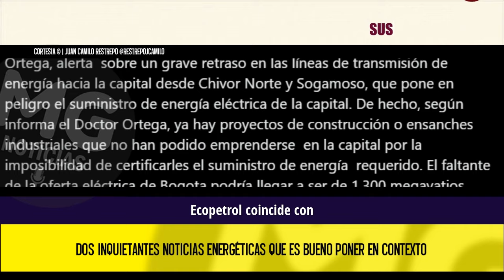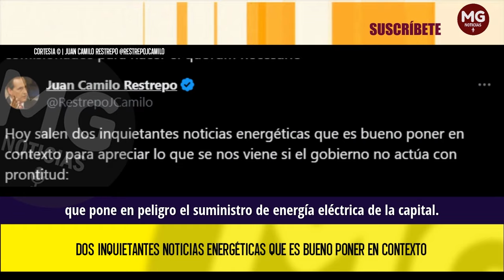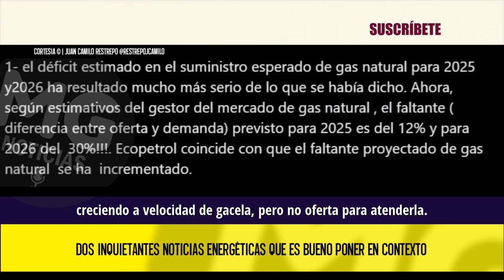ALERTA ⚠️ DOS INQUIETANTES NOTICIAS ENERGÉTICAS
Hoy salen dos inquietantes noticias energéticas que es bueno poner en contexto para apreciar lo que se nos viene si el gobierno no actúa con prontitud: